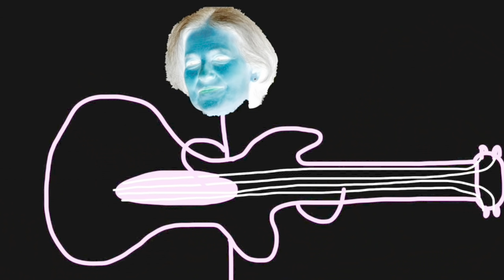Jacob Mann Big Band - Pronk (Animation by Simon Fransman)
Animation by Simon Fransman

Alekos Syropoulos - Alto Saxophone
Max Bryk - Alto Saxophone
Amber Navran - Tenor Saxophone
Stephen Taylor - Tenor Saxophone
Tim McKay - Baritone Saxophone
Mitchell Cooper - Trumpet
Gabe Martin - Trumpet
J.J. Kirkpatrick - Trumpet
Andris Mattson - Trumpet
Erik Hughes - Trombone
Jonah Levine - Trombone
Sean Shackelford - Trombone
Jake Kraft - Bass Trombone
Colin Cook - Guitar
Jacob Mann - Piano (synth solo)
Brian Ward - Bass
Louis Cole - Drums

Composed, Arranged, and Produced by Jacob Mann
Recorded by Ryan Stewart and Keith Munson at East West Studios
Mixed by Brian Ward
Mastered by Ryan Stewart
Filmed by Dario Griffin